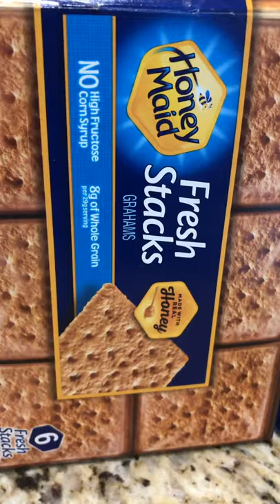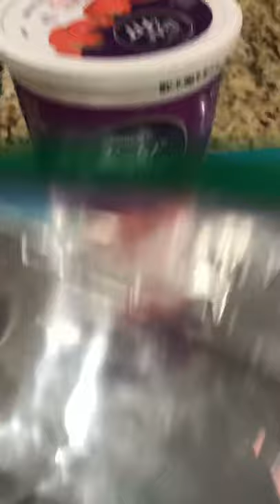6 Kid- friendly frozen treats